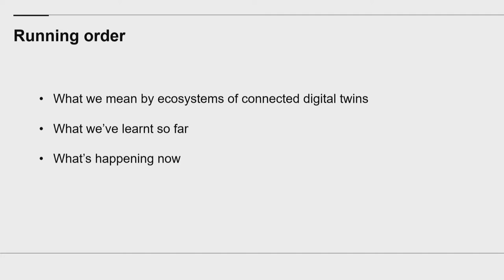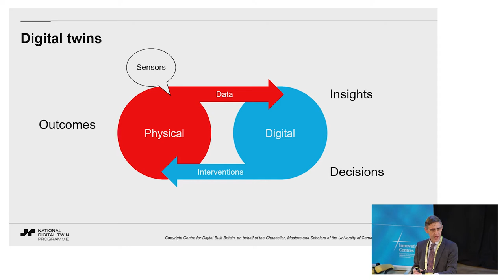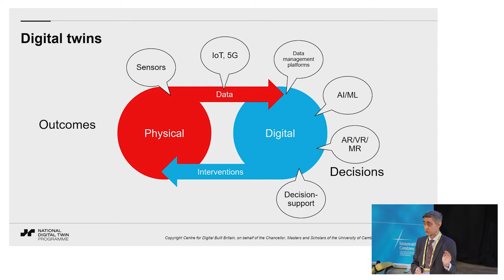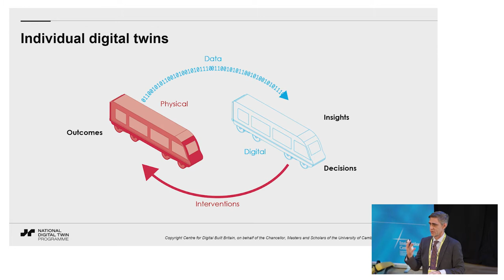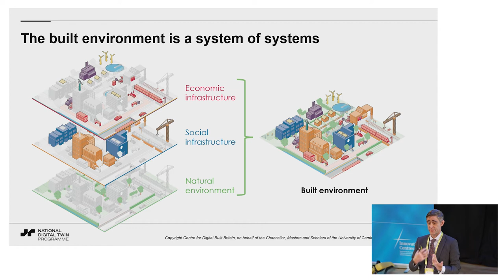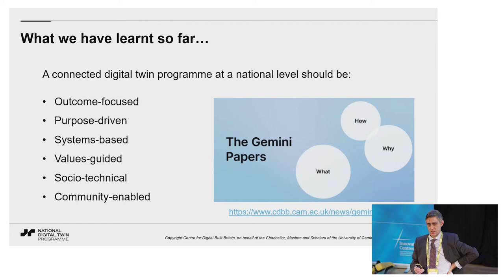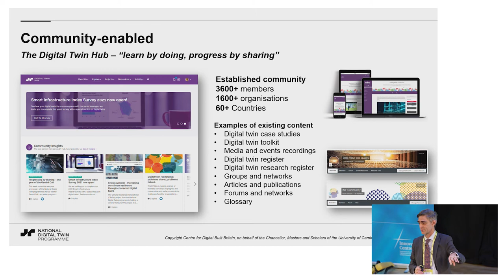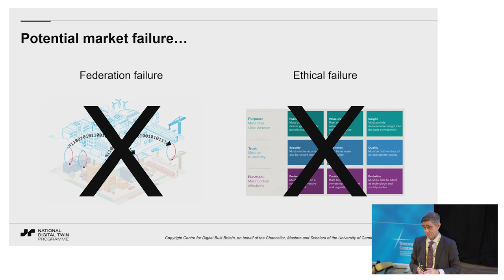7th CENSIS Tech Summit: Ecosystems of connected digital twins - Mark Enzer OBE, Mott MacDonald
The future is connected – ecosystems of connected digital twins
Mark Enzer OBE FREng
Strategic Advisor, Mott MacDonald

The 7th CENSIS Technology Summit and Conference took place in Glasgow on 29 September 2022. This is Scotland's leading sensing, imaging and IoT event and is a day of top class speakers, exhibitors, debate and networking.
Delegates on the day:
Heard from leading thinkers and challenge providers
Met exhibitors from industry and academia showcasing new technologies
Understood how businesses are delivering sensing, imaging and IoT solutions across a range of markets
Networked and connected in person with key business people, policy makers and researchers.